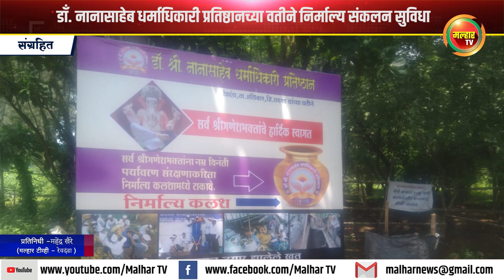डाँ. नानासाहेब धर्माधिकारी प्रतिष्ठानच्या वतीने निर्माल्य संकलन सुविधा !!